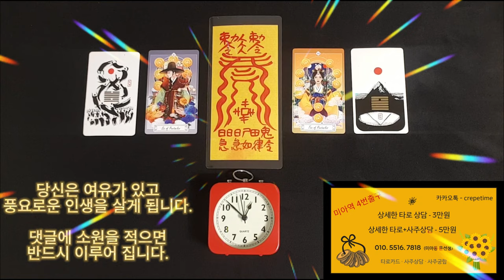돈벼락 맞고 부자가 되는 금전운 명상 음악, 돈이 들어오는 음악으로 우리 모두 부자되어 잘 살아 보아요